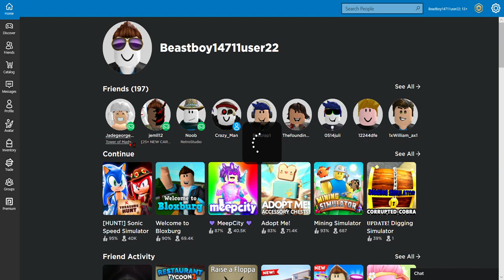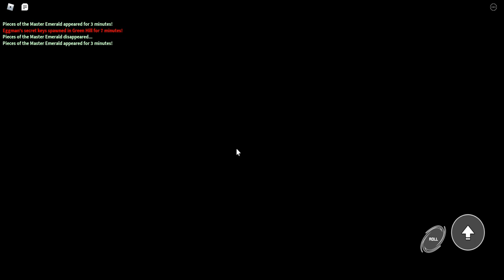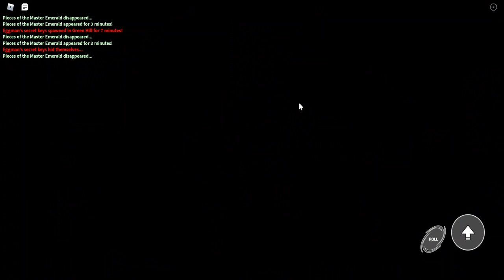I FINALLY UNLOCKED SNOW VALLEY!!! | Sonic speed simulator part 5 (Read the description)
I unlocked Amy last time I played Sonic speed simulator without recording, so, I am sick, and I might go to school or might not, I know that if the students are sick, then stay home, I know that, anyways, I hope you guys enjoy this video, summer is 29 days, so summer is coming, get ready for summer everyone, enjoy this video everybody :)